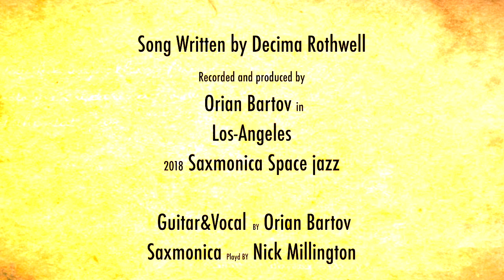-Getaway Island- Space jazz Los Angeles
lyrics by Decima Rothwell recorded and produced by Orian Bartov in Los angeles California 2018